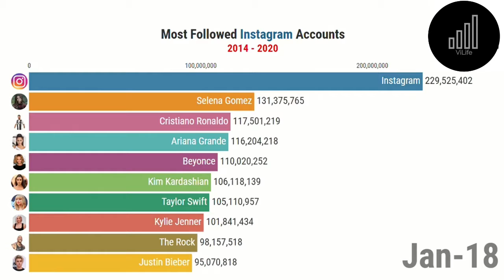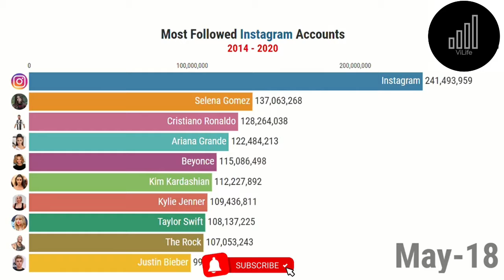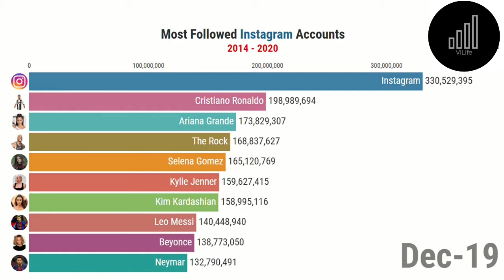EN ÇOK TAKİPÇİSİ OLAN INSTAGRAM HESAPLARI 2016-2020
Instagram accounts with the most followers STATİSTİCS DATA .